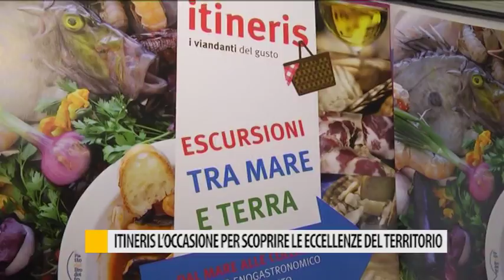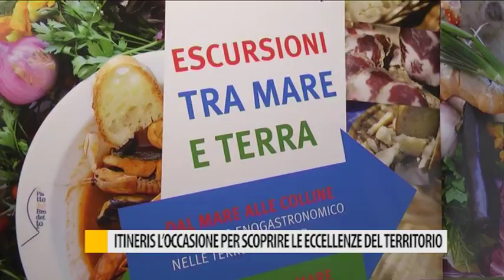Itineris, le occasioni per scoprire le eccellenze del territorio